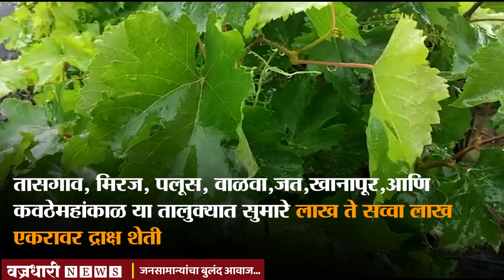द्राक्ष बागा गुडघाभर चिखलात।। वज्रधारी न्यूज ।।